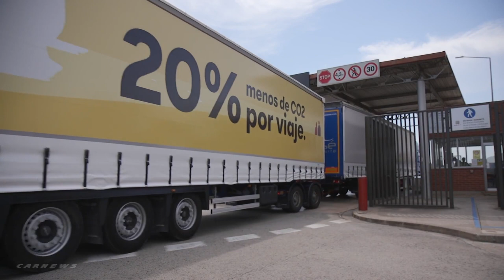Scania R580 Duo Trailer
SEAT and Grupo Sesé are again at the forefront of road transport. Both companies carried out a pilot test to analyse the performance of the duo trailer, the largest and most efficient freight delivery truck now driving on motorways in some European countries. The test journey was made from Zaragoza to the SEAT headquarters in Martorell and will be repeated in upcoming months while transporting components.

The duo trailer features two 13.60 metre long trailers pulled by a truck with a Scania cab, a Volkswagen Group brand, a total length of 31.70 metres and a maximum payload capacity of 70 tonnes. In total, it enables a reduction in CO2 emissions of 20% per road journey and a 25% decrease in the logistics costs of transporting components, figures that these tests intend to verify. Designed for travelling on high capacity roads, the duo trailer will also lower the number of trucks that travel on conventional roads, which is where the highest number of road accidents take place.